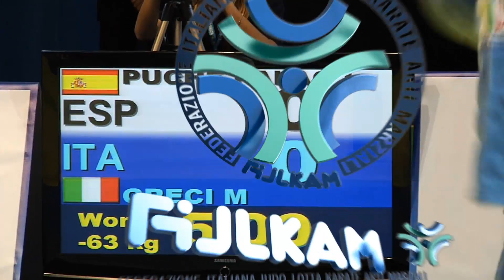Eliminatorie 63KG Puche Palao (ESP) - Greci